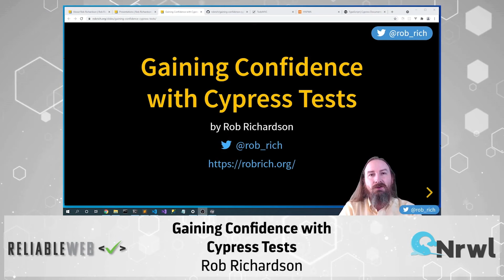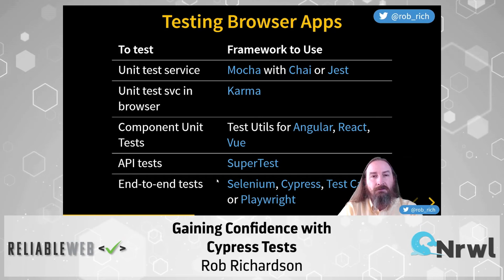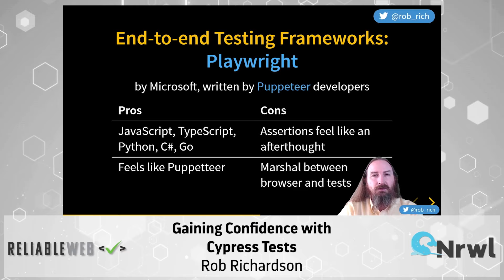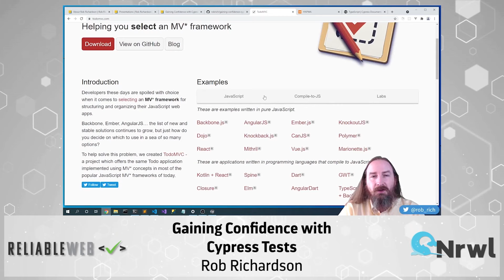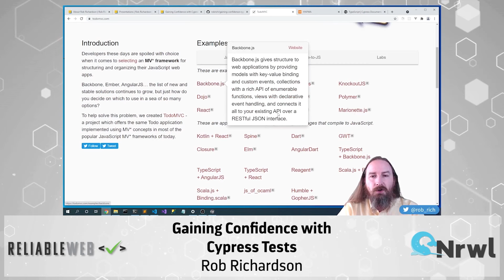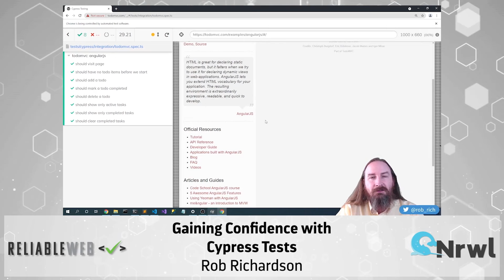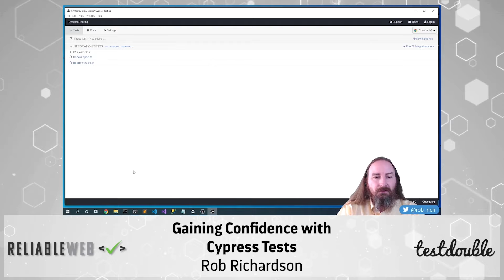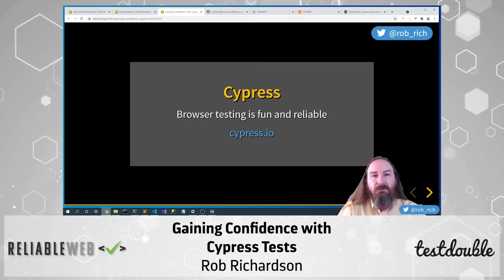Gaining Confidence with Cypress Tests | Rob Richardson | Reliable Web Summit 2021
Have you ever wanted to refactor mercilessly but didn’t want to break the fragile tower? Or have you ever pushed to production only to spend the next few days cleaning up the regressions? You need end-to-end tests, and Cypress is a great, fast way to build them. With a simple JavaScript or TypeScript interface, you can automate browsers to hit those critical functions in your app to prove it works as expected — this time and every time. Join us to dive into building Cypress tests and leave with confidence to refactor your way to greatness.